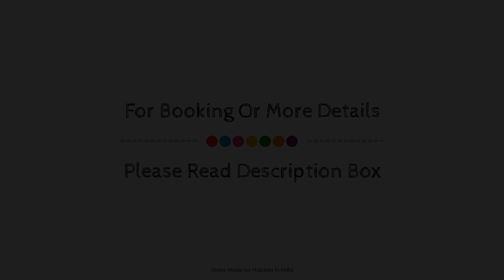ANNA RESIDENCY, Pondicherry, India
Searching For
1. ANNA RESIDENCY - Pondicherry
2. ANNA RESIDENCY - Pondicherry Virtual Tour
3. ANNA RESIDENCY - Pondicherry Rooms
4. ANNA RESIDENCY - Pondicherry Amenities
5. ANNA RESIDENCY - Pondicherry Videos
6. ANNA RESIDENCY - Pondicherry Offers
7. ANNA RESIDENCY - Pondicherry Deals
Audio Credit:
Track Title: Reasons To Hope
Artist: Reed Mathis